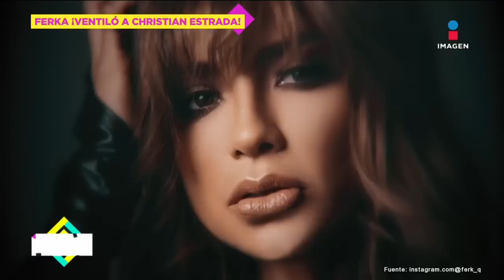¡Ferka REACCIONA a la relación de Christian Estrada con Alicia Machado! | De Primera Mano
Ferka reacciona al romance que vive su ex ChristianEstrada con AliciaMachado